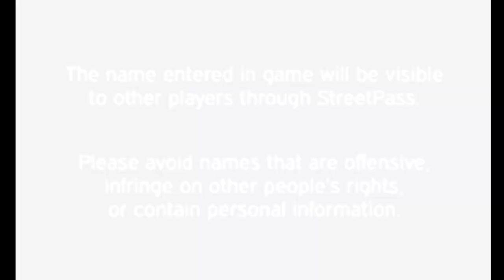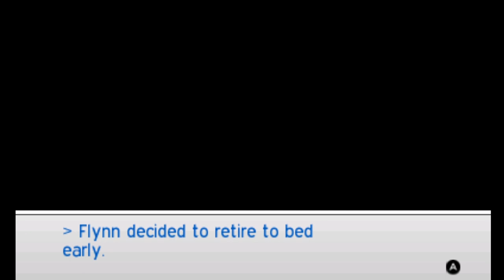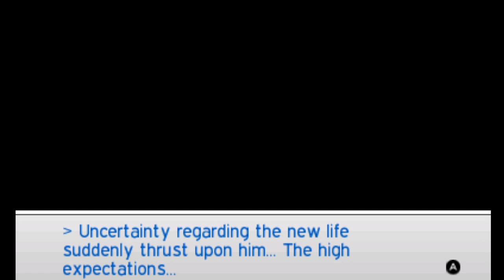[Become Samurai] - Shin Megami Tensei IV (Blind) - SMT IV - Let's Play - EP 01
Join Flynn in the Eastern Kingdom of Mikado as we become samurai to fight against the demons!

Welcome to my blind playthrough of Shin Megami Tensei IV! Due to Master Mode being locked behind New Game +, this is played on the default difficulty - Prentice mode.

Shin Megami Tensei IV is the fourth numbered game of the Shin Megami Tensei series developed by Atlus for the Nintendo 3DS. It is part of the Shin Megami Tensei series, the central series of the Megami Tensei franchise, though no direct story connection exists to previous entries. It was released in May and July 2013 for Japan and North America respectively. It was released digitally in Europe in October 2014. The gameplay is reminiscent of previous Shin Megami Tensei games, carrying over the turn-based Press Turn battle system, where players and enemies fight and exploit weaknesses, allowing either side to gain additional turns or lose them.

Development began after the completion of Shin Megami Tensei: Strange Journey, with the team deciding to make a fourth numbered entry in the series based on fan requests. The team intended to evoke the style and feeling of the original Shin Megami Tensei. The main characters and some demons were designed by Masayuki Doi, previously known for his work on the Trauma Center series, changing from series veteran Kazuma Kaneko, whose series demon artwork still featured alongside a host of guest artists Demon designs. It debuted to strong sales in Japan and was one of the better-selling games of the year. Reception of the game has been generally positive in both Japan and the west.

(Excerpt credits to and taken from the Shin Megami Tensei IV Wikipedia

Shin Megami Tensei IV takes place in a world separate from the rest of the Shin Megami Tensei games, even though recurring demons and abilities are present. The two main locations are the Eastern Kingdom of Mikado, a feudal society inspired by Medieval Europe which is secretly controlled by angels; and Tokyo, a modern-era city enclosed in a rock dome and overrun by demons. Prior to the game's events, when Tokyo became a demon stronghold and was threatened with destruction by angels, a member of Tokyo's Counter-Demon Force tamed the God Masakado (マサカド), fusing with him to create the protective dome over Tokyo. Mikado is built on the dome's surface. After the dome is created, only twenty years pass in Tokyo while over a thousand years pass in the Kingdom of Mikado. Remnants of Tokyo's technology, studied by the Mikado church as "mystic relics", remain scattered throughout the land.

Players control a Samurai who is the reincarnation of Tokyo's savior. His default name is Flynn (フリン, Furin): as with previous Megami Tensei player characters, he is a silent protagonist, with his actions and attitudes determined by the player. Three other characters accompany Flynn on his journey, representing the game's three main moral alignments. They are Jonathan (ヨナタン, Yonatan), representing Law; Walter (ワルター, Warutā), representing Chaos; and Isabeau (イザボー, Izabō), representing Neutrality. Other important characters include Burroughs (バロウズ, Barouzu), Flynn's AI assistant; Lilith (リリス, Ririsu), a powerful demon from Tokyo; and Issachar (イサカル, Isakaru), a former childhood friend of Flynn's.

Genre: JRPG

If you enjoy Shin Megami Tensei IV, be sure to check out some of the other JRPG titles on my channel! Starting with Shin Megami Tensei: Nocturne and then Shin Megami Tensei: Digital Devil Saga 1 and 2. Also be sure to watch Persona 5 on Merciless!